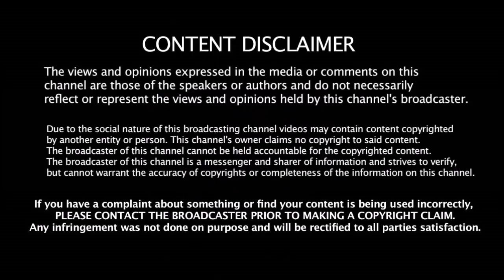IPL CSK Bowler - ஐ All Rounder - ஆக மாற்றும் தோனி | CSK அறிவிப்பு | IPL 2019